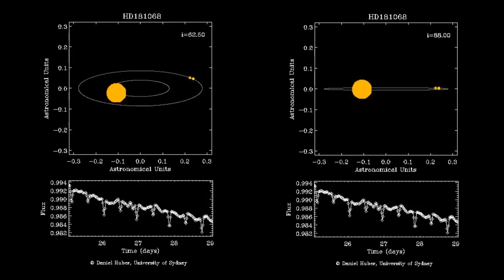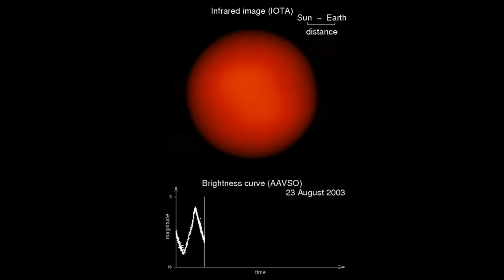L'Oréal-UNESCO Magyar Ösztöndíj a Nőkért és a Tudományért 2011 - Dr. Derekas Aliz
A 30 év feletti kategória díjazottja Dr. Derekas Aliz csillagász, aki eddig 3 -- fizikailag összetartozó - ismeretlen csillagot fedezett fel. Kutatásai során a NASA űrtávcső, immáron két éve folyamatosan mért adatait használva a csillagok rövid időskálájú (perces, órás, napos) fényességváltozásait vizsgálja. A jövőben távoli csillagok színképét szeretné elemezni, ebből következtetne a kémiai összetételükre.